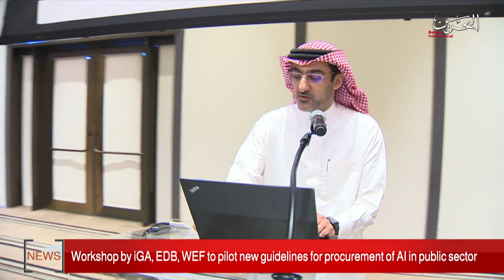BAHRAIN NEWS CENTER : ENGLISH NEWS 05-11-2019